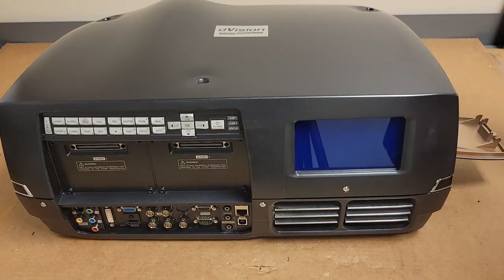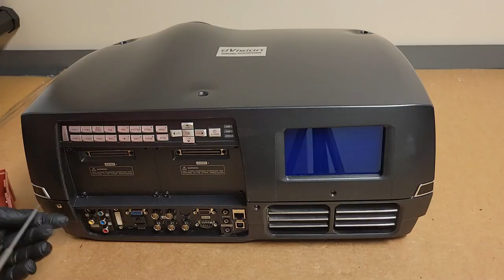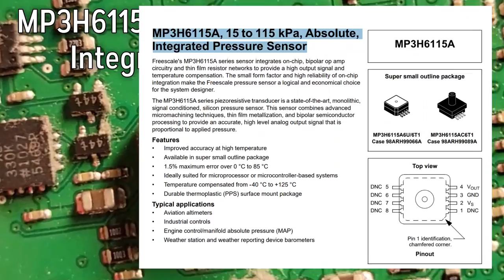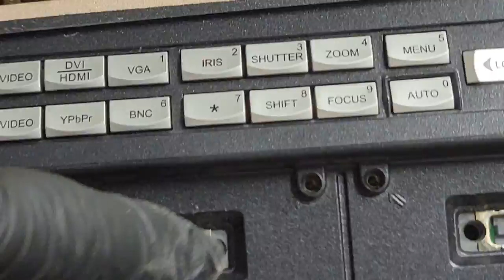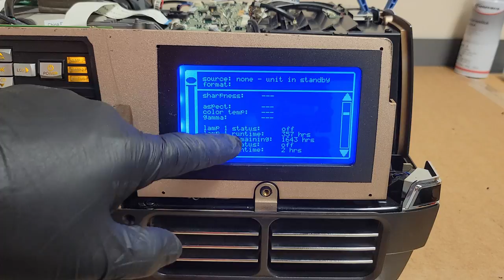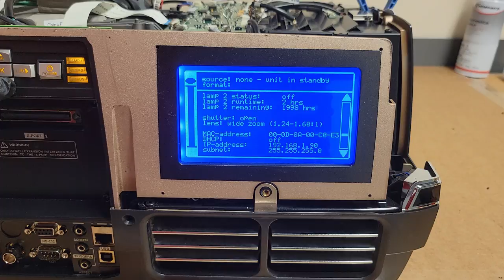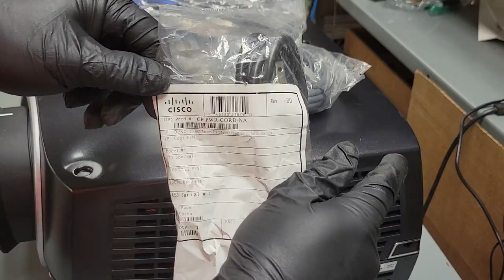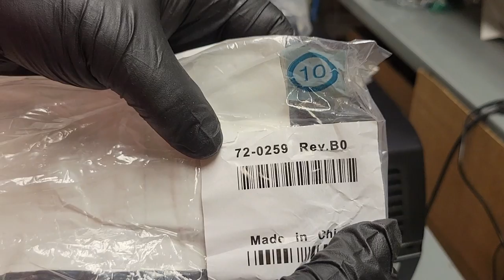Digital Projection dVision 30 1080 XL DLP Video Projector Basic Cleaning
This Digital Projection dVision 30 XL came from eBay at a reasonable price due to Lamp 2 not being recognized.  That ended up being due to the lamp not being seated properly.

This 7500 lumen dual lamp large venue projector was around $16,000 new. Finally discontinued in 2017, this brand and series is known as a work horse.  There is a Barco version that looks identical (except it says Barco).

There was nothing "wrong" with this projector. I wanted to get the dust out and give it a once over before I took it home to use.

It will be for sale at some point. If you have a need for a projector like this, let me know.  There will be a few more videos using this projector coming up in the next few weeks.

datasheet for the MP3H6115A chip I saw on the back of the control panel.

If you need a full lamp assembly with a reset timer chip, use code YT50 for 5% off. (scroll down in that link to see the myriad of models that lamp works with).

00:00 words - intro
03:11 Screw removal
04:45 Lamp assemblies
06:10 Case removed
10:30 Control panel removal
14:45 IR sensor examination
17:50 Partial reassembly for testing
19:20 Lamp assembly install
20:45 Initial testing
28:54 Final assembly